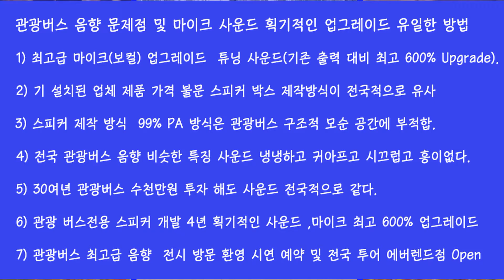(주)와라음향 1577-9987 버스음향 튜닝600% 업그레이드 마이크 전용스피커 출시 에버랜드 셈플버스 전시 무료상담 서울 부산 용인 에버랜드 점 Open 전국 투어 상담